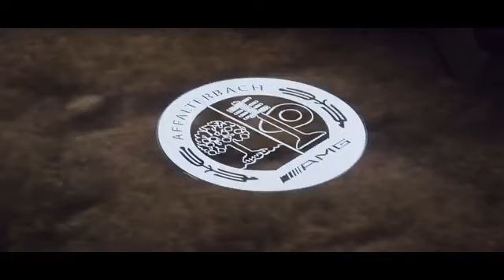Sidhu moose Wala g class gta version @Sidhu Moose Wala @uridi Boyzz